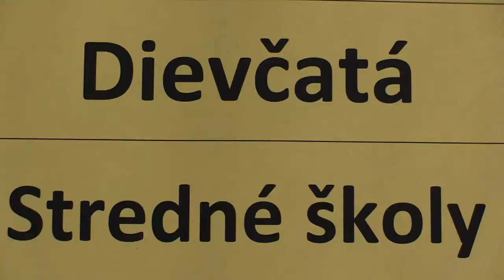dievčatá SŠ 2.3. Gabriela Pažitná - Mária Lazorová 0:1